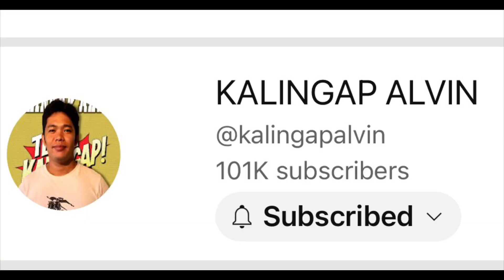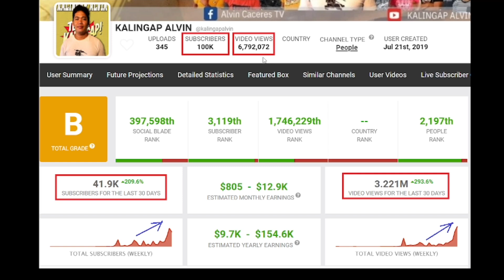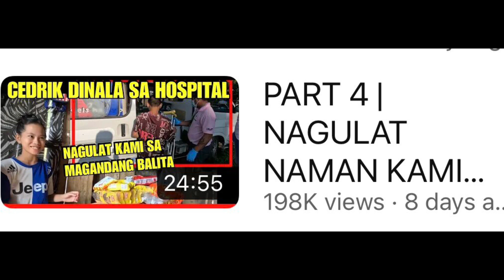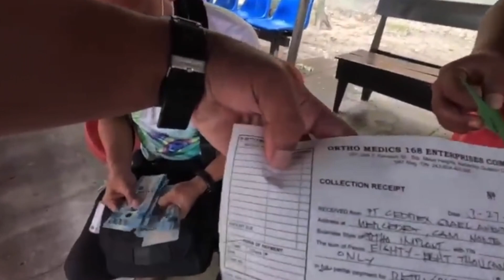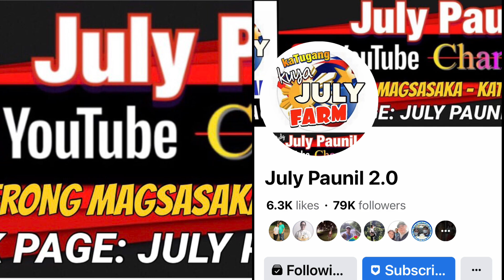KALINGAP ALVIN NAPA-TRENDING SI MARYROSE AT CEDRICK, OOPERHAN NA | ANG LAKAS NG VIEWS | KALINGAP RAB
VLOG - 901 | REACTION VIDEO | TRENDING YOUTUBE CHANNEL | kalingap alvin

ate melissa
 @Kalingap RAB
 @Pugong Byahero
 @Vergilyncares2.0 official Mix Vlog
 @The Hungry Syrian Wanderer
 @Rene OC ​